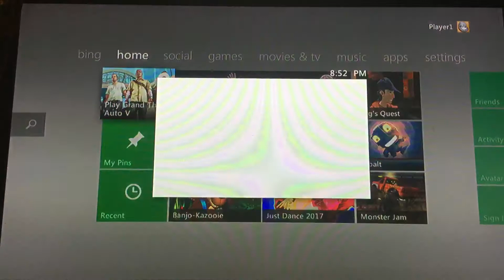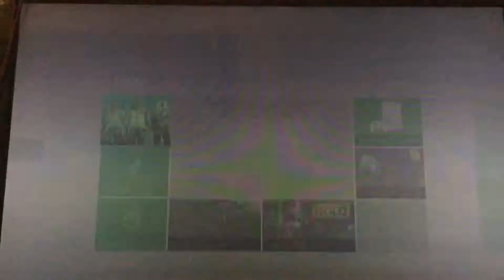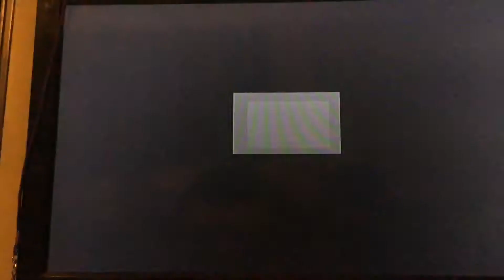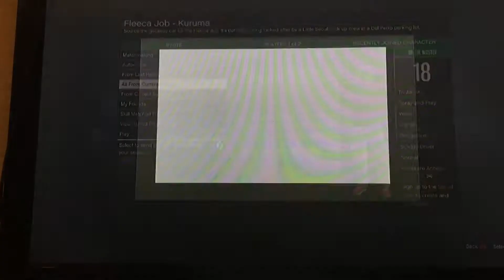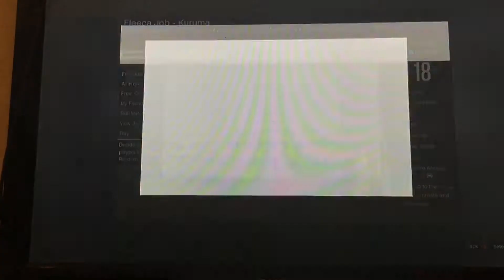Rockstar un banded me😎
Follow MrGr33nB33anz Channel